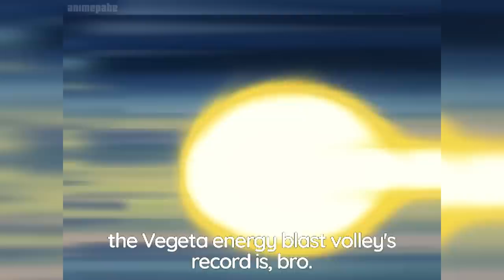The Goku vs Vegeta Fight was CRAZY (SAIYAN SAGA FINALE)